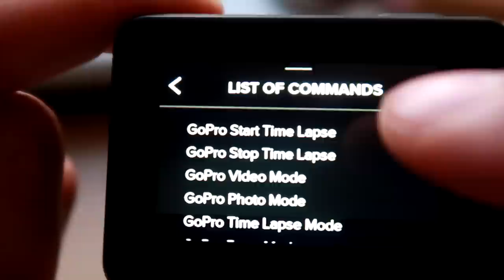Go Pro VALDYMAS BALSU. Ar tai paperka?